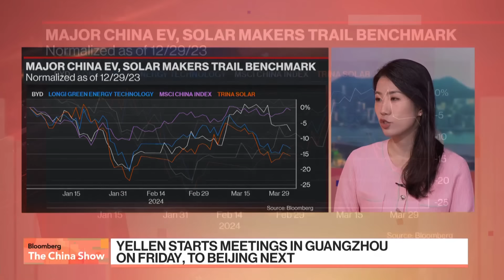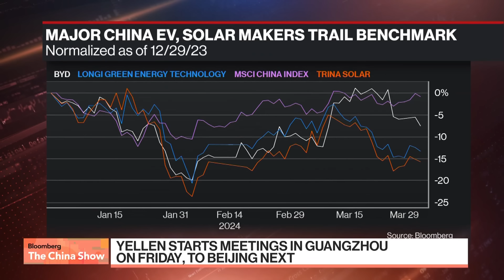A Trader’s Guide As Janet Yellen Visits China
US Treasury Secretary Janet Yellen’s mission to address the threat of cheap China exports is set to increase pressure on the nation’s makers of solar panels, electric cars and batteries. Bloomberg's Sangmi Cha talks about the Chinese stocks in spotlight.